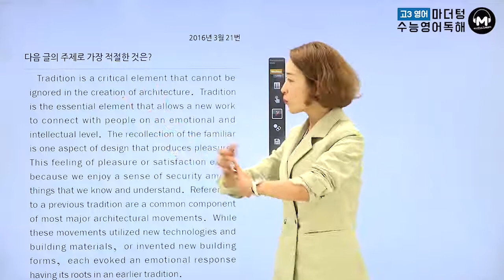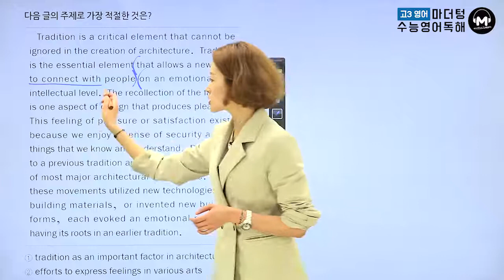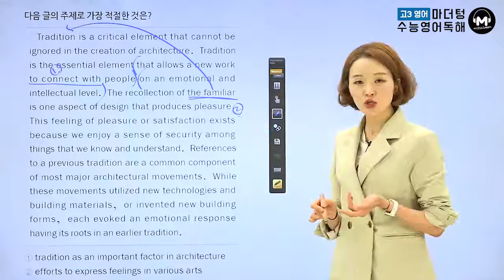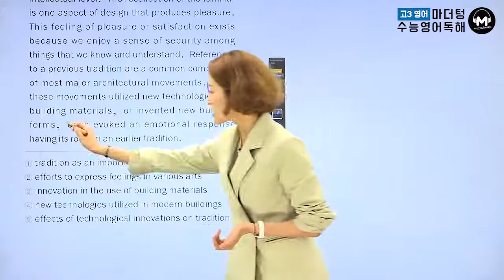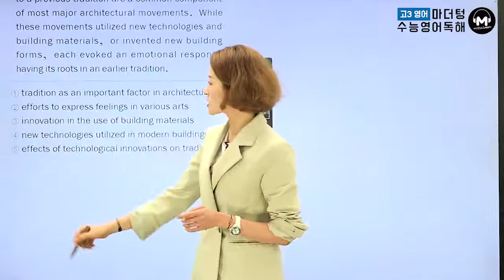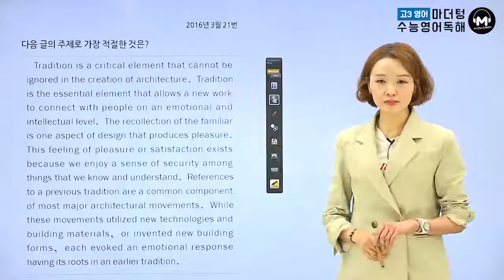[마더텅] [수능기출 영어 독해] 2016년 3월 21번 (해설 : 김진희 선생님)